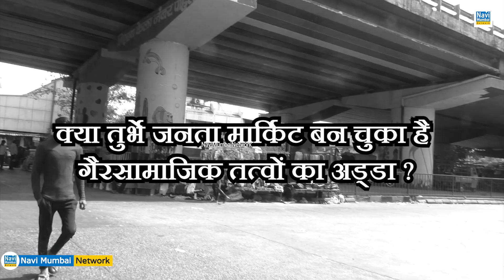Chandrakant Manjulkar |Turbhe Janta Market गैरसमाजिक तत्वों का बना अड्डा |MNS Style में होगा आंदोलन